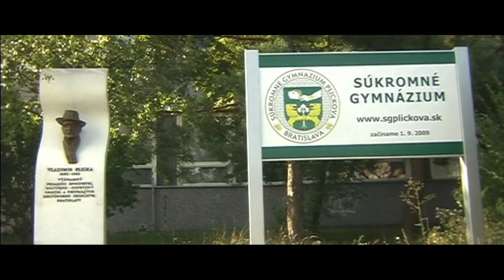Filmárik a Linduška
Test of moving shots with Panasonic NV-GS400 and DOF adapter BJ35 without steadicam.